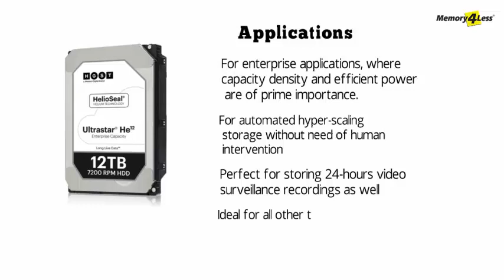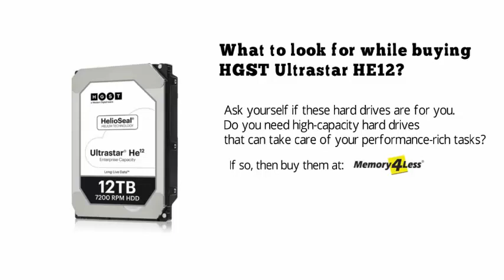Hitachi HGST Ultrastar HE12 HUH721212AL4200 Enterprise Hard Disk Drive Review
Hitachi HGST hard drive is a 12TB enterprise hard disk drive built by Hitachi to serve the commercial world.

HGST Ultrastar HE12 HUH721212AL4200 is the first 12TB hard drive and is can store a lot of information in it. That's why it is not really relevant for home users at this time. But enterprise hard drives are different. They are specifically used for storing huge amount of data or for hyper performance computing. The HGST hard drives use helium, which makes drives silent and keeps them cooler. This results in energy efficient hard drives.

Enterprise-level He12 HGST based hard drives have another feature of 4Kn storage capacity. This means users can save data in 4096 byte capacity (4K) blocks.

We provide computer ram, hard disks, storage devices, networking accessories and video graphic cards at unbeatable rates!